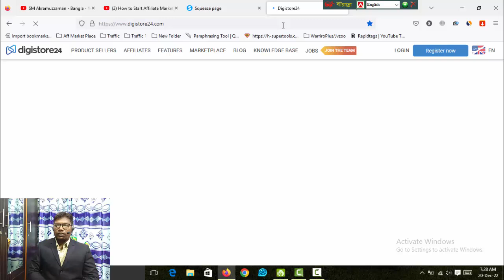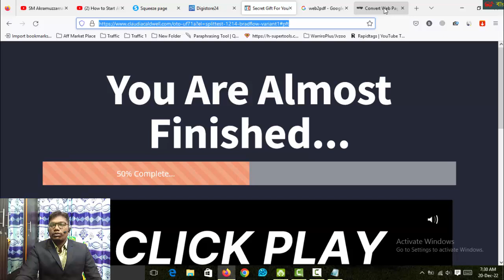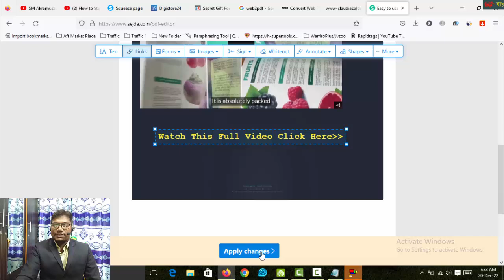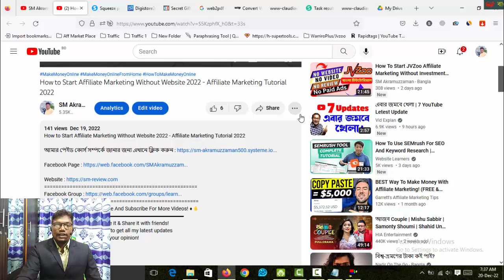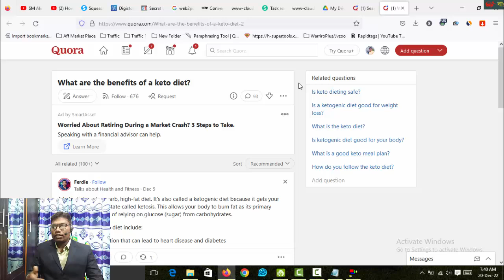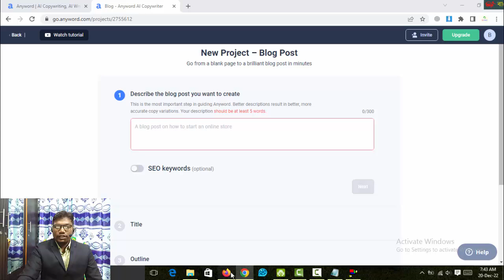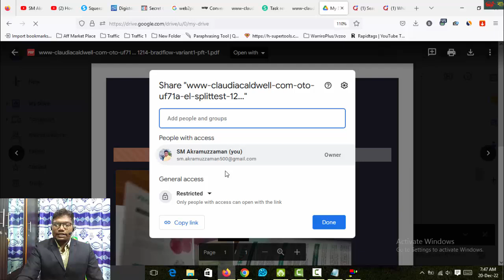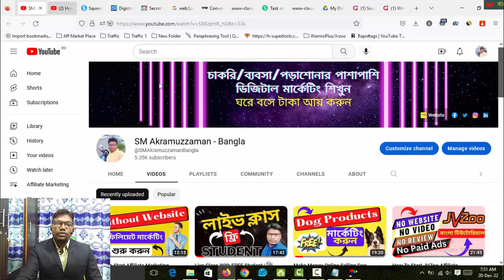Promote Affiliate Products With Free Traffic As a Beginner - 2 Traffic Source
Thanks
SM Akramuzzaman

affiliate marketing
free traffic for affiliate marketing
how to promote affiliate links with free traffic
how to promote affiliate links without a website
affiliate marketing free traffic
how to promote affiliate links free
how to promote affiliate links for free